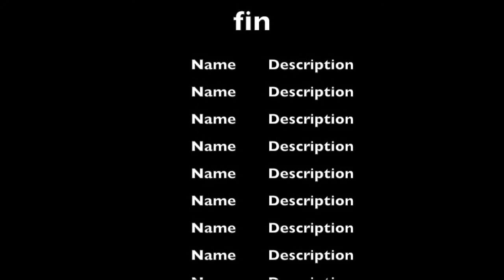boy eating peeps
thank 4 watch

yes